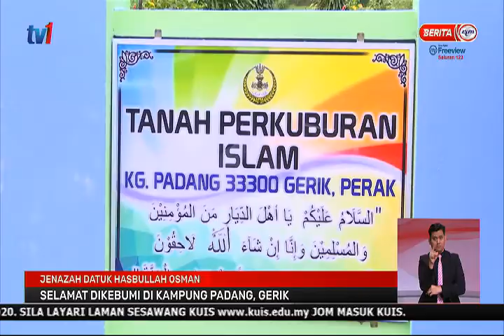17 NOV 2020 – BERITA PERDANA-JENAZAH DATUK HASBULLAH OSMAN–SELAMAT DIKEBUMI DI KAMPUNG PADANG, GERIK